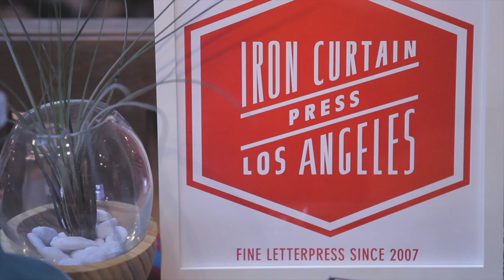Etsy Pop-Up featuring Emily Henderson's Favorite Los Angeles Sellers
Emily Henderson curated west elm's first Etsy Pop-Up event of 2013, choosing 12 of her favorite Los Angeles Etsy sellers offering homemade gifts from modern mobiles to letterpressed stationery to handcrafted jewelry.